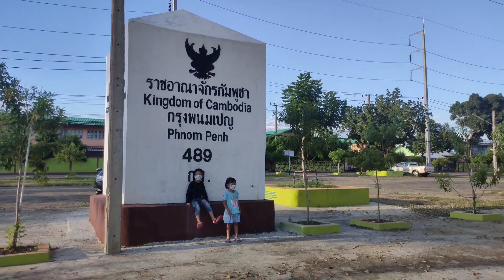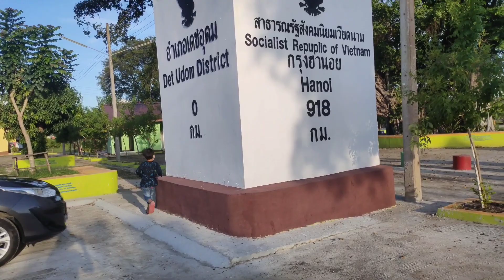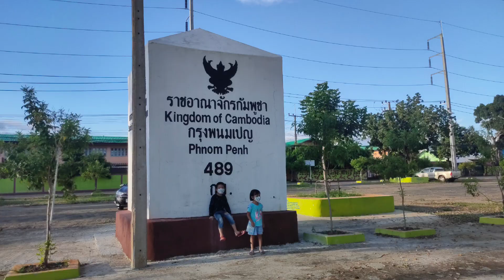ให้อาหารปลาที่วัดแสงเกษมพร้อมตามล่าหารถไอติม จะสำเร็จไหม ไปดูกันเล้ย....